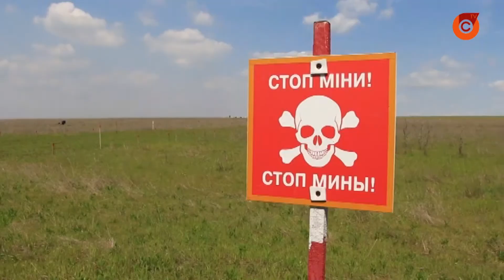Саперы опять приступили к разминированию участка в Гнутово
Напомним, 26 апреля из-за обстрелов работы по разминированию территории пришлось закончить. Сегодня спасатели опять приступили к работе.